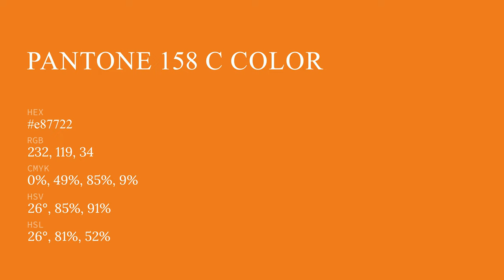color e87722 hex color - Orange color - Cool color e87722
What color is ? e87722 hex color - Orange color - Cool color e87722

Hex e87722 Color Code is also known as color.